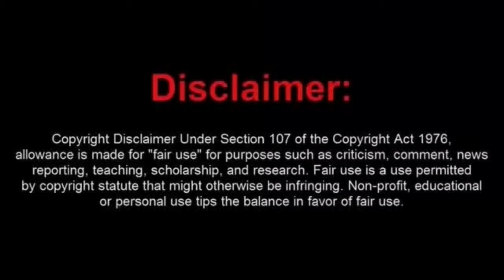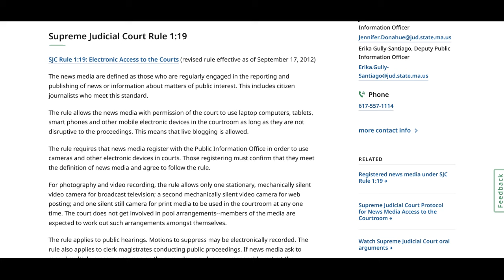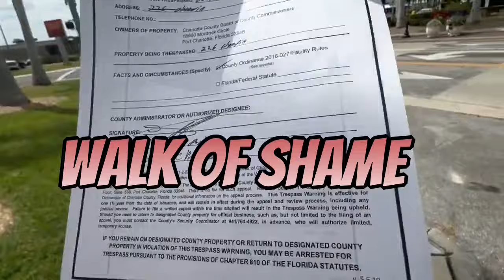Dumbass Elmo and His Little Buddy Are Denied Access to Boston Courthouse